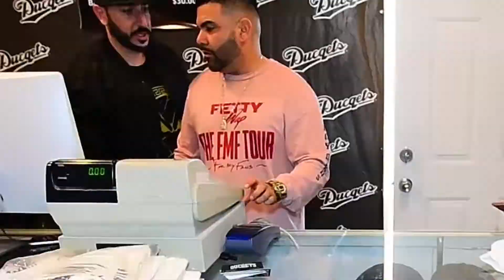Fetty Wap In San Diego part 1